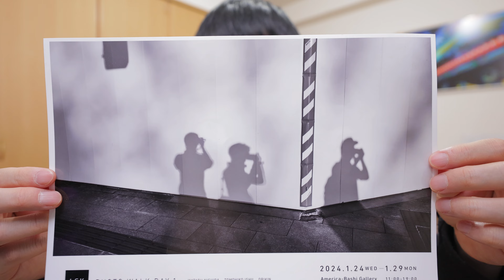今年のパリフォトは日本人で大盛り上がりになる予感です！一緒に行きましょう！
GAZE vol.9 LSK写真展 にて発売開始いたします。
LSK(ライカ三兄弟）写真展 PHOTO WALK DAY.１
期間：2024年1月24日(水)～1月29日(月)
【作家在廊日程】
３名在廊日時
1/25 16:00-17:00
1/26 17:30-19:00
1/27 13:00-14:00

西田航
全日在廊予定 ※1/26のみ 12:30-19:00

石井朋彦
1/25 14:00-17:00
1/26 12:30-19:00
1/27 13:00-14:00 在廊予定
1/29 11:00-15:00

ドリキン
25日 16:00-19:00
26日17:30-19:00
27日 終日在廊
28日 終日在廊

2020年10月〜11月
写真集「COLOR OF TOKYO」上梓
2018年3月〜5月